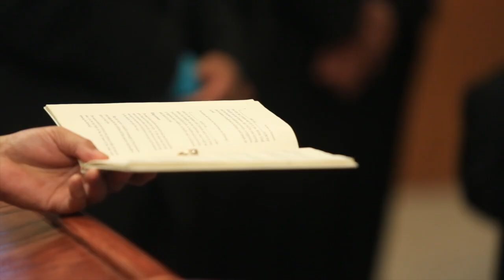mark+mau SDE hawaii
had fun shooting this wedding . thanks to my cousin for helping me out while i edit.